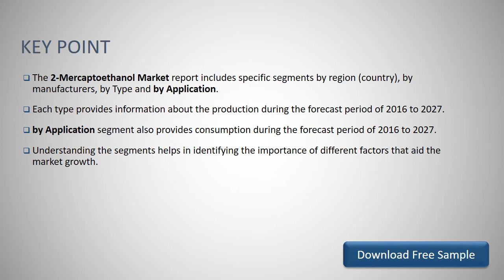Global 2 Mercaptoethanol Market Research Report 2021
Download FREE Research Report Sample PDF:
The 2-Mercaptoethanol Market report includes specific segments by region (country), by manufacturers, by Type and by Application.